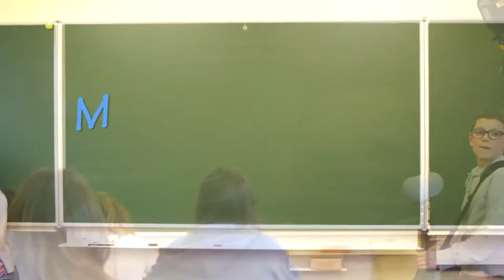MA CLASSE FAIT SA TELE "Institut Notre Dame Arlon Luxembourg" Le Minotaure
Le Minotaure est, dans la mythologie grecque, un monstre fabuleux possédant le corps d'un homme et la tête d'un taureau1 ou mi-homme et mi-taureau2. Né des amours de Pasiphaé et d'un taureau blanc envoyé par Poséidon, il fut enfermé par le roi Minos dans le labyrinthe, situé au centre de la Crète, qui fut construit spécialement par Dédale afin qu'il ne puisse s'en échapper et que nul ne découvre son existence. Dans les textes anciens, le minotaure porte aussi le nom d'Astérios, ou Astérion, du nom du roi de Crète à qui Zeus avait confié Minos, fruit de son union avec Europe. Le Minotaure a finalement été tué par Thésée, le fils d'Égée, avec l'aide d'Ariane.